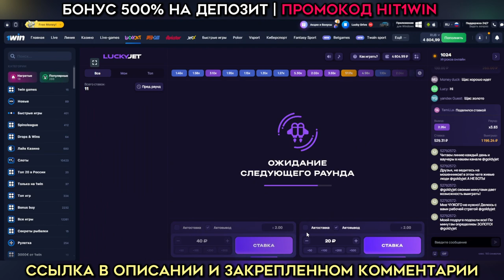СТРАТЕГИЯ ДЛЯ ИГРЫ LUCKY JET 2024 ЛАКИ ДЖЕТ ТАКТИКА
Ищешь рабочую тактику для игры в Lucky Jet? В этом видео расскажу о новой схеме заработка, которая может помочь увеличить твои шансы на выигрыш. Играя в Лаки Джет в казино 1win, ты можешь использовать эту тактику для достижения успеха. Не упусти возможность, заработок в интернете стал доступнее! Эта схема подходит как для новичков, так и для опытных игроков. Узнай, как бесплатно начать играть в Лаки Джет и воспользоваться лучшими стратегиями 2024 года.

Хочешь выигрывать чаще? Пробуй новую тактику прямо сейчас!